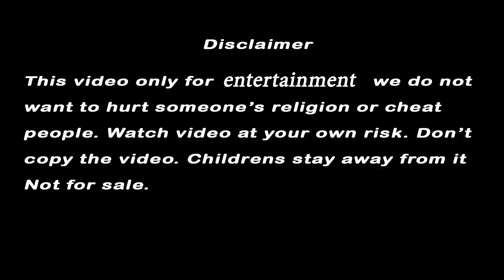প্রেতস্য রাজা দশরথের হাত || আজও দেখা যায়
Biswas O obiswas Apnader Nijer Vhabna,